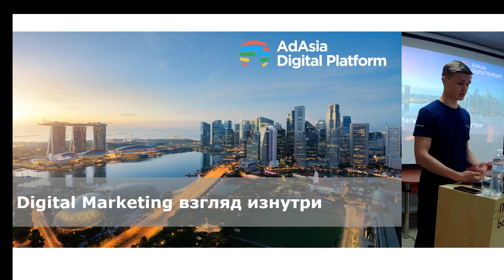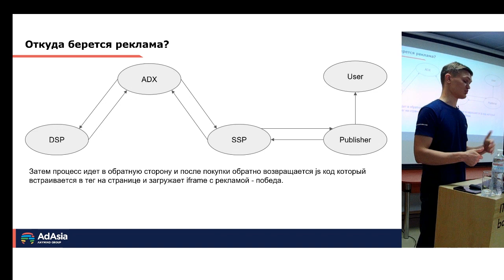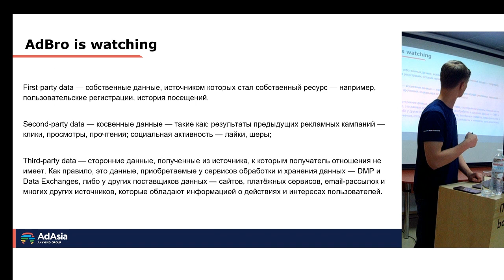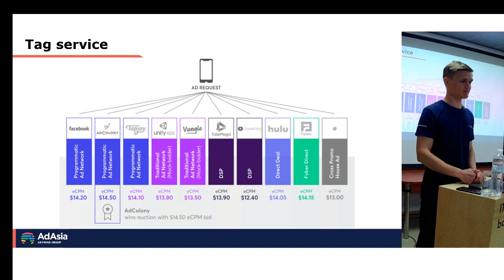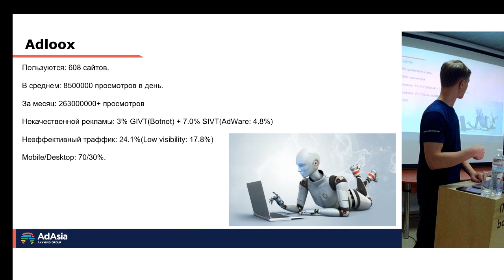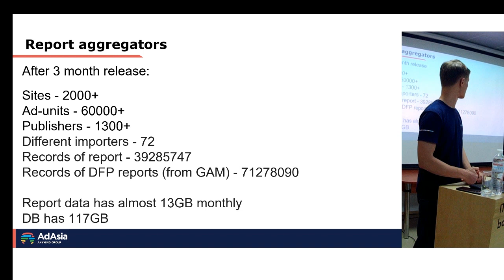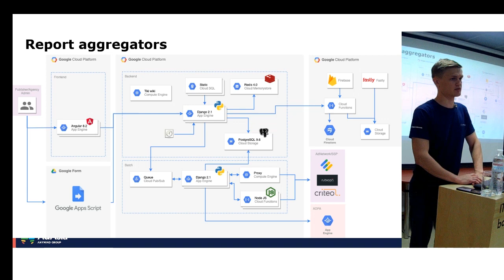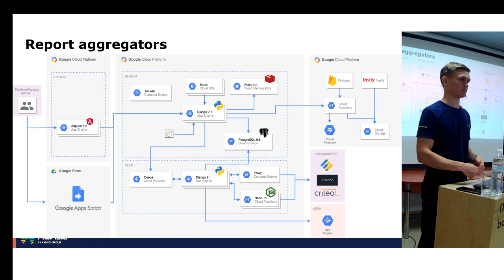«Digital Marketing — взгляд изнутри». Алексей Уманский, AnyMind Group.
Digital Marketing и разработка продукта. Казалось бы, что может быть общего? За 40 минут Алексей Уманский рассказывает о цикле рекламного баннера и почему разработчику необходимо об этом знать. Все это на примере

Сколько шагов необходимо сделать, чтобы продать рекламу. Кто постоянно за нами следит в интернете и как много информации о нас доступно. Разбираемся как можно выявить некачественный трафик и почему контроль в этом деле обязателен.

Алексей отвечает на самый востребованный вопрос – почему нельзя так просто взять и просмотреть всю статистику по рекламе в одном месте. Или все-таки можно?

Докладчик: Алексей Уманский, JavaScript Developer, AnyMind Group.

Опыт работы в IT — четыре года. Участвовал в тревел- и gamedev-проектах. Последний год работал над продуктами в области Digital Marketing: онлайн биржа для influencer-ов и сервис по управлению рекламой на сайте, а так же сбору статистики по ней.